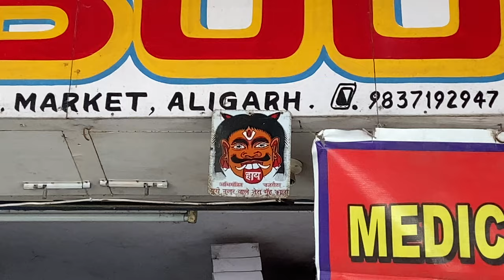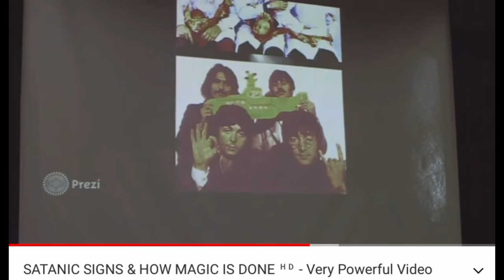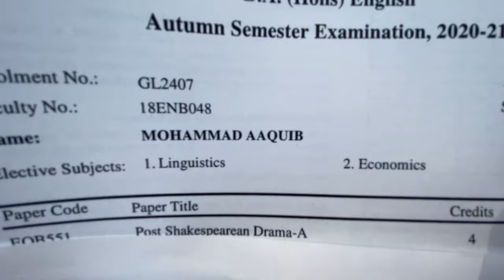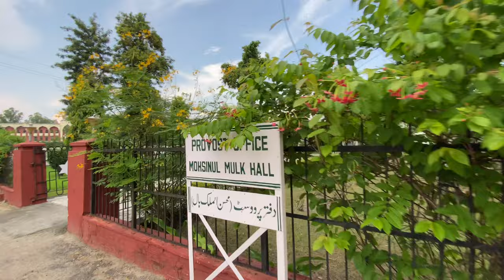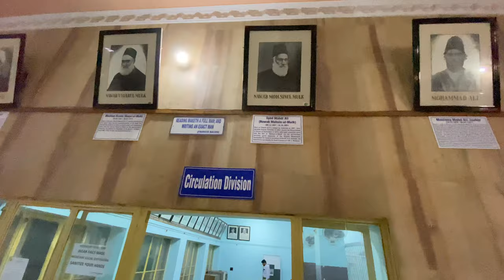AMU Hostels Paane Ki Khatarnaak Technique | AN Khan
In this vlog I have shared few tips how to get hostel, these tips may sound silly but in actual this is how you practically get a Hostel Room in Aligarh Muslim University.